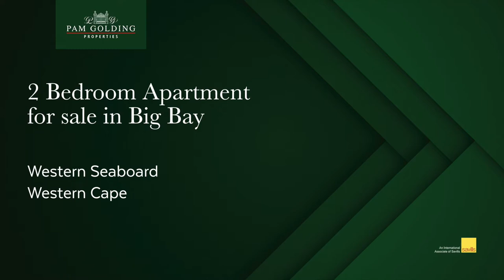2 bedroom apartment for sale in Big Bay | Pam Golding Properties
Top floor apartment with beautiful views. Enjoy all day sunshine in this stunning north facing, well maintained second floor apartment at Eden on the Bay. The apartment consists of a fully fitted kitchen with plumbing for 3 appliances, 2 elegant fully tiled bathrooms, a spacious open-plan lounge/dining room leading out onto a sun drenched balcony where you can sit out & watch the sun set every evening from the privacy of your own home. On the lower level of Eden on the Bay you will find an assortment of shops, restaurants, exercise park and lovely sandy beach.

For additional information about this 2 bedroom apartment for sale in Big Bay and other property listings or find out more about Big Bay Property for sale, or to rent